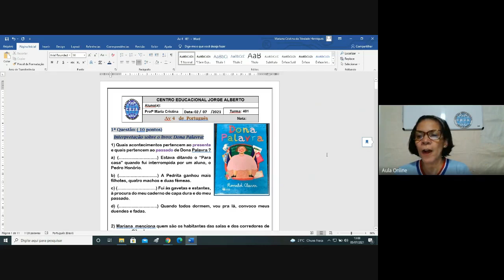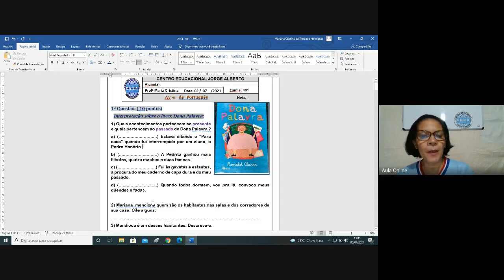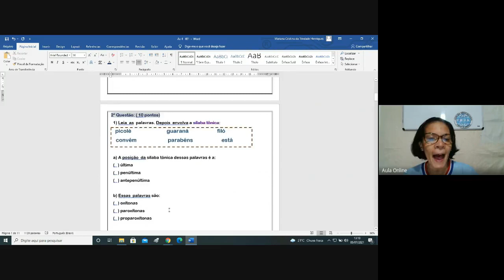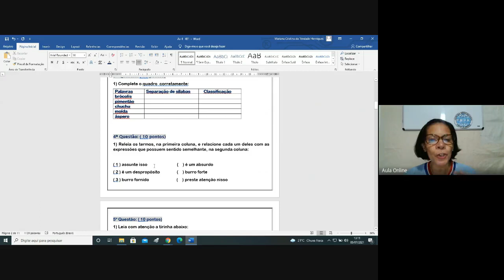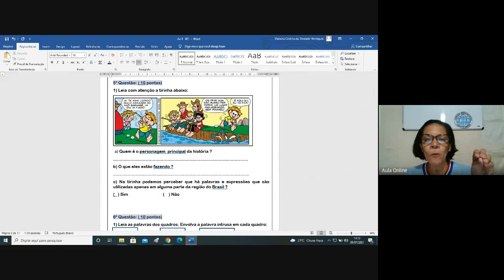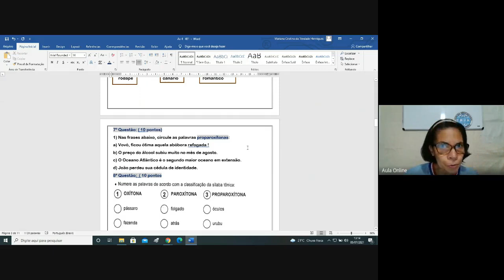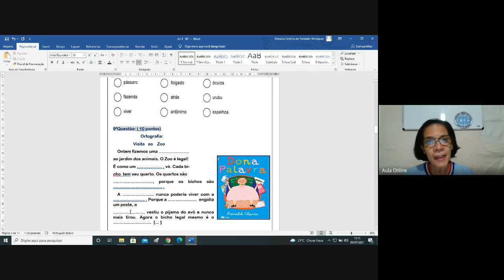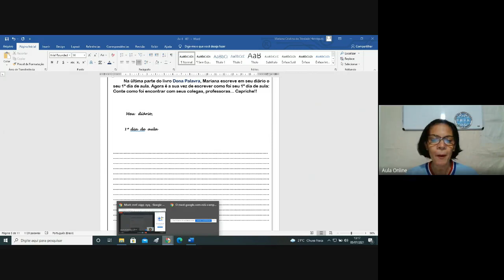4ºano Português Semana 20